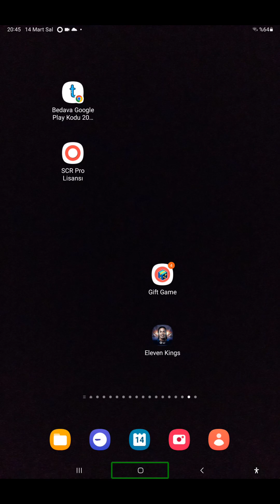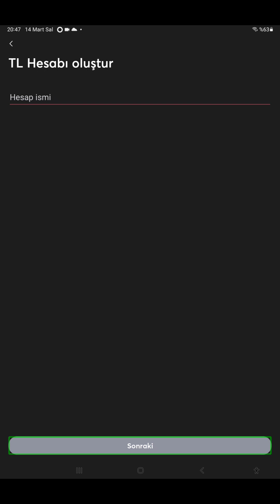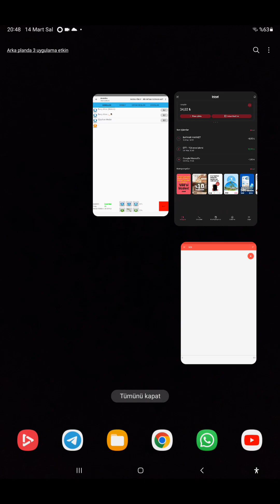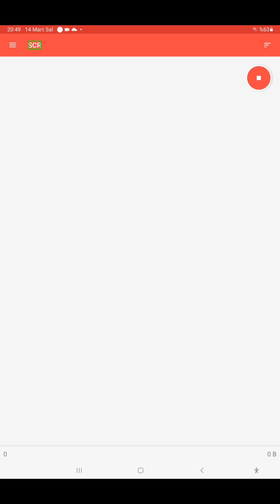ininal kart yeni hesap oluşturma, ininal kart yeni hesap nasıl oluşturulur?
Herkese merhaba arkadaşlar. yine bir ininal kart videosu da daha karşınızdayım. Bu videoda, sizlere nasıl Yeni ininal kart hesabı oluşturursunuz bundan bahsetmeye çalıştım. umarım beğenmişsinizdir. videoda bir açıklama yapmıştım. Eğer açıklamayı dinlemediyseniz lütfen dinleyin.